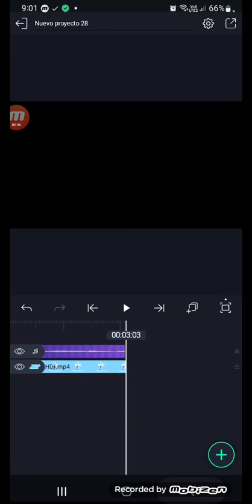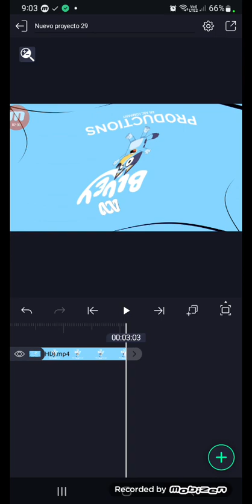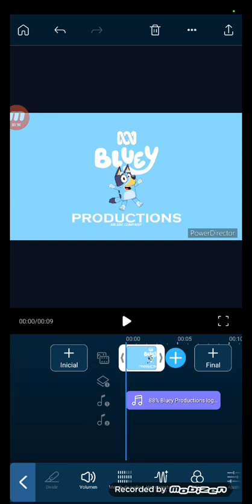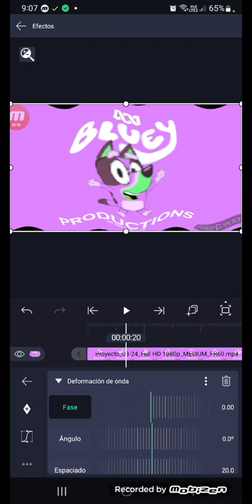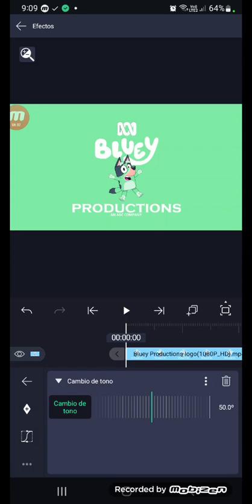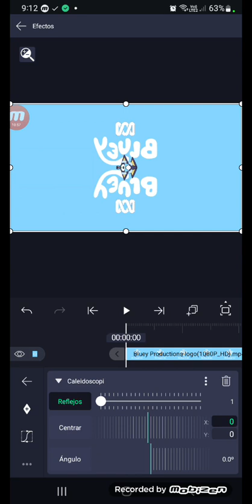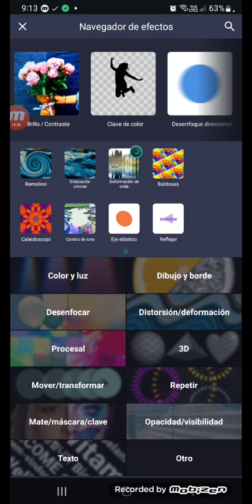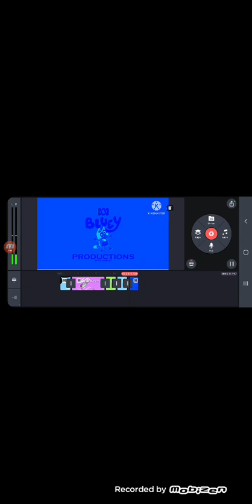How To Make Center Effects On Android